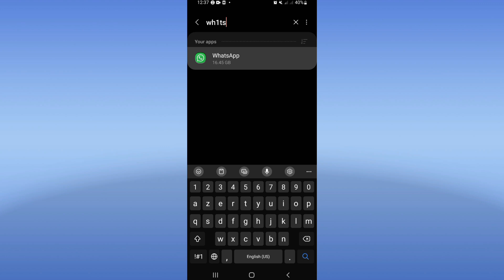How To Fix Whatsapp Account banned 2024